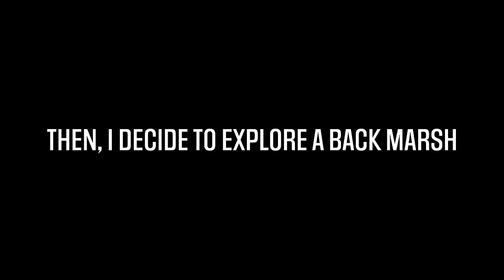fishing new top secret spot pays off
Trying out a new secret spot that's not too far from Galveston, Texas. It paid off.

1. Varivas Shock Leader Fluorocarbon: 12 LB
2. Varivas High Marking X8 PE:
3. Varivas Avani Sea Bass Max Power PE X8 Status Gold:
Fish Grip
4. Fish Net
6. Fish Juice
7. Flats Buggs Trailer

Buggs Fishing Lures (The Best Lures for Redfish, Flounder and Trout)

►FAN MAIL